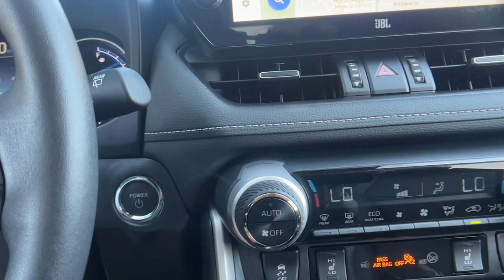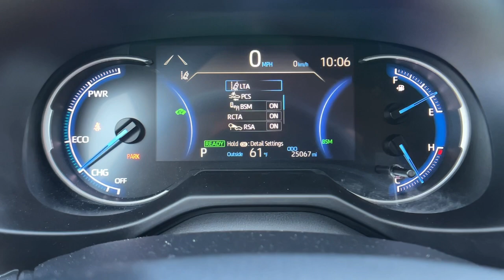2024 Toyota RAV4_Hybrid XLE Premium CA Santa Maria, San Luis Obispo, Arroyo Grande, Maricopa, B...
Pre-Owned 2024 Toyota RAV4_Hybrid XLE Premium available at Home Motors Chevrolet located in 1313 E Main St, Santa Maria, CA, 93454. Servicing the Santa Maria, San Luis Obispo, Arroyo Grande, Maricopa, Buellton area.

Enjoy the view of this   2024  Toyota RAV4_Hybrid.  Get into an SUV that's smart, capable, and has the efficiency to take you boldly into the future. This stylish, all-wheel-drive RAV4 hybrid gives you the latest safety and driver assistance technology, real-time energy monitoring, a refined interior with plenty of cargo capacity, and performance that adds exhilaration to every drive. These are just some of the great options this vehicle comes with: Keyless Entry, Moonroof, Heated Mirrors, Fog Lamps, Back-Up Camera, Satellite Radio, Power Liftgate, Steering Wheel Audio Controls, Aluminum Wheels, Alarm. This Rav 4 Hybrid has all the features  you want and need. Don't miss out. You should be the one to drive it off the lot. We pride ourselves on our outstanding customer service. Come in for a test drive and let us take excellent care of you.